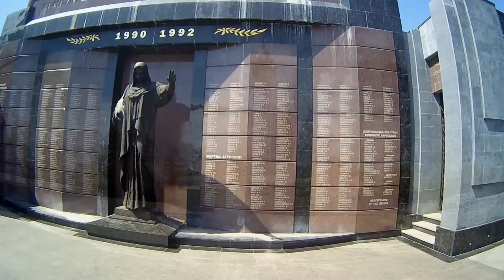Creative Commons Compilation #10 - City of Tiraspol [CC]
Collection of creative commons videos of the city of Tiraspol

Please also check out the full videos (links below).

Videos: Medullaoblongata (Creative Commons)
Audio: Secret Conversations by The 126ers